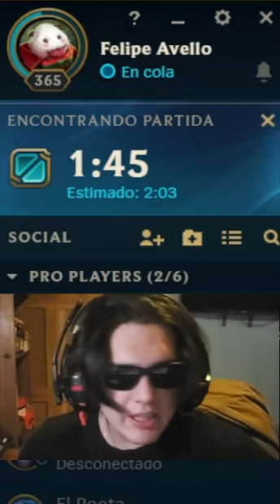LOL MUERTO?!?!!11 💀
Es Main Zeri, sean comprensivos, sufre por todo. Odio editar para este hdp ayuda porfa